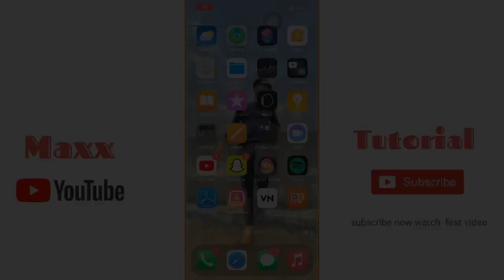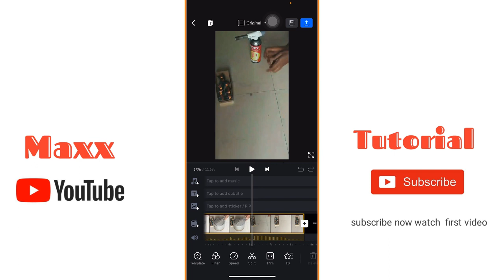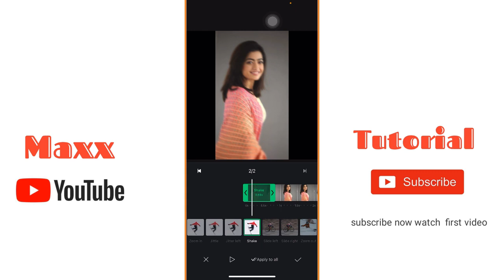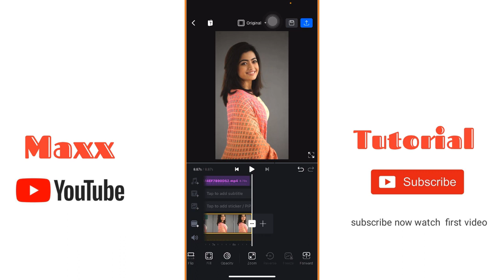Cooker blast reel editing | nirmaljoshi109 original audio reel editing | cooker blast reels editing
Cooker blast reel editing | nirmaljoshi109 original audio reel editing | cooker blast reels Vn editing

So guys is video pe main batavunga ke aap instagram reels ke liyecooler blast vaala video  kaise bana sakte ho bohat hi simple tarika batauga jisse apki Instagram reels video editing ho jayegi so guys is video ko last tak dekhye ga🔥🔥🔥🔥

Maxx tutorial
Cooker blast reel editing !!nirmaljoshi109 original audio reel editing !! cooker blast reels
Instagram Reels Special Cooker Blast Video Editing | Trending Cooker sutli bomb Reels Video Editing
Cooker Blast Instagram Trending Reels Video Editing | Cooker Blast Reels Video Kaise Banaye | Vn App
cooker under bom blast reels video editing।
cooker under bom blast reels video kaise।         banaye

You Query :-

cooker bomb blast Reels Video Editing
cooker bomb blast Reels Video Kaise Banaye
cooker Blast photo reels editing
reels viral
Reels tutorial
trending viral reels video editing kaise kare